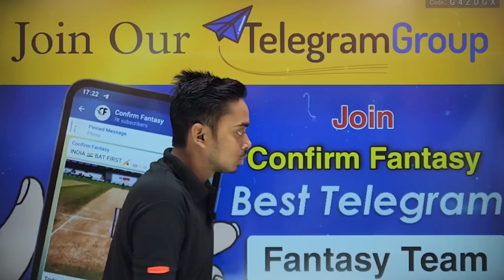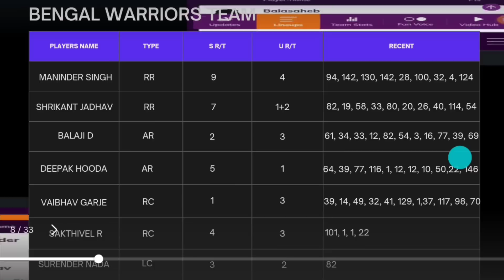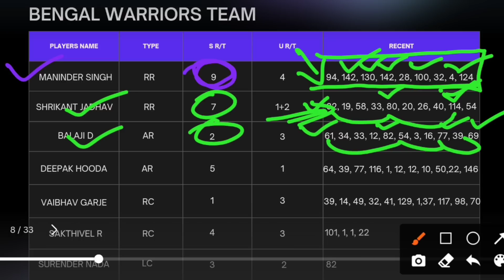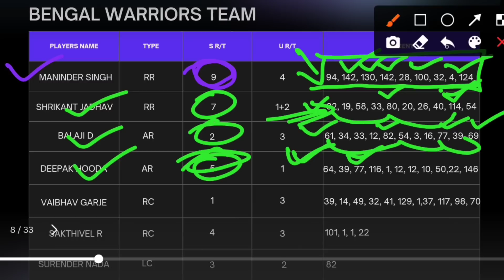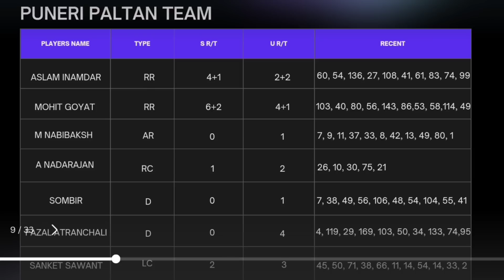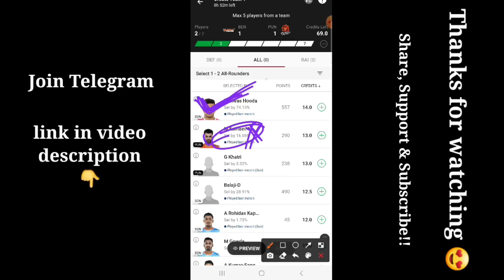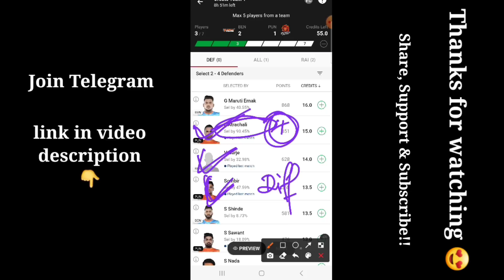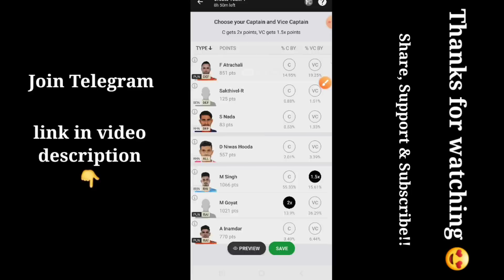BEN vs PUN Dream11 Prediction | Kabaddi Dream11 Team Today